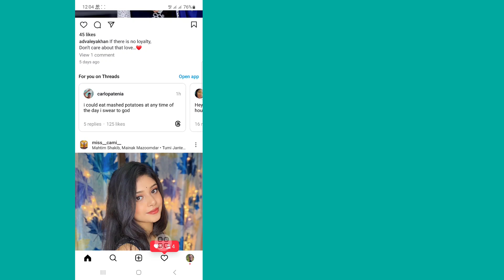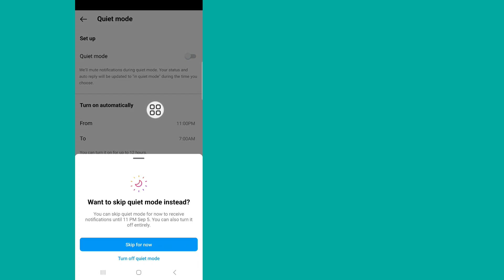How To Turn Off Quiet Mode On Instagram ( 2023 update )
How To Turn Off Quiet Mode On Instagram.

In this video i will show you how to disable quiet mode on instagram. it,s very easy and simple method. watch this video and learn How To Turn off Quiet Mode On Instagram.

Republish it.